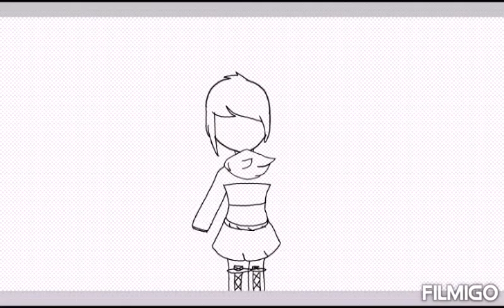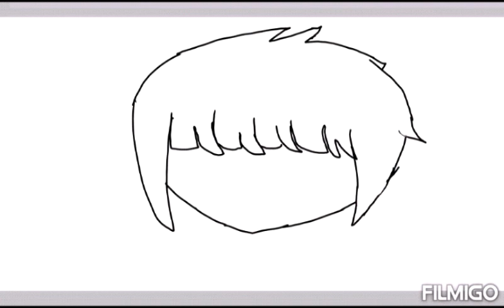I draw my character in dufferent posesse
Sorry guys for not being posted any vid beacouse im too busy at school and i cant thignk any for my vids so i just made this for ya all